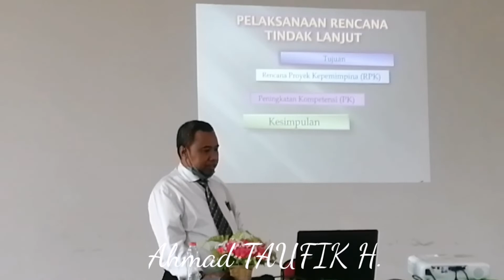Presentasi Calon Kepala Sekolah Tahun 2021 Kabupaten Bangkalan